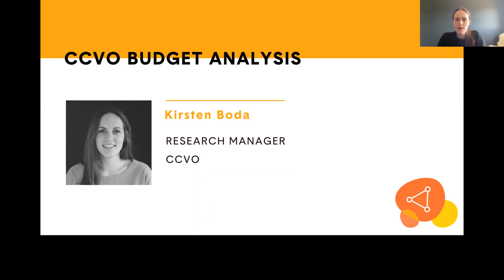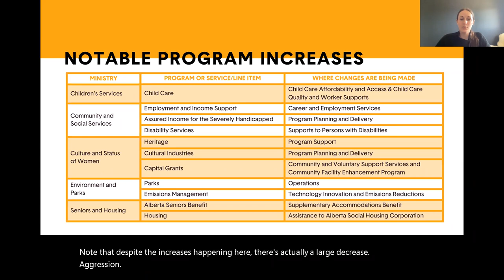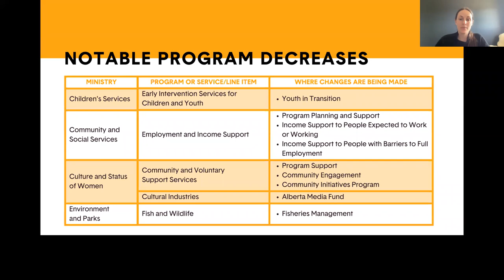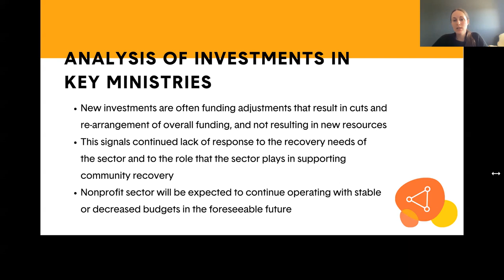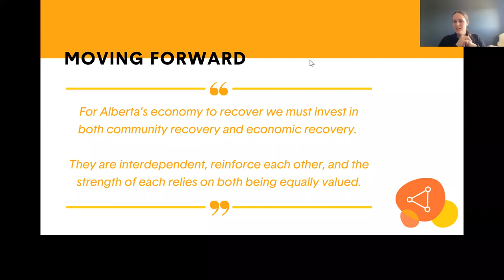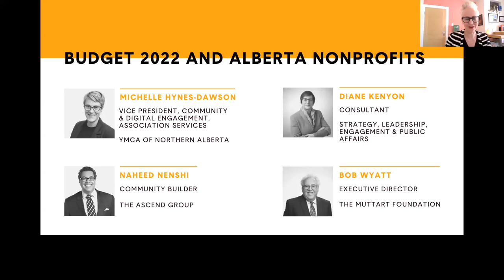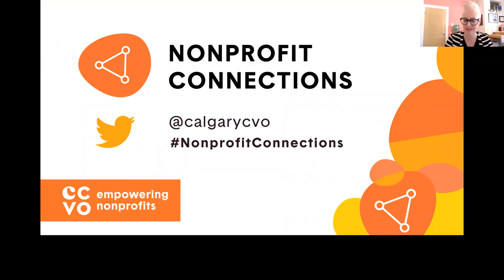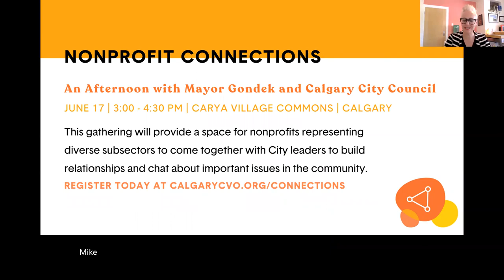Alberta Budget 2022: An In-Depth Analysis for the Nonprofit Sector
The Alberta Government released the 2022 budget on February 24, which set out the government’s yearly financial plan as well as its overall taxation and spending priorities. CCVO has released our in-depth budget analysis and Nonprofit Connections on March 22 will begin with a walk-through of this analysis by CCVO Research Manager Kirsten Boda. The following panel discussion, moderated by Karen Ball, CCVO President & CEO, will focus on what Budget 2022 means for the nonprofit sector, and then open to audience Q&A.

Panellists
Michelle Hynes-Dawson | Vice President, Community & Digital Engagement, Association Services, YMCA of Northern Alberta
Diane Kenyon | Consultant, Strategy, Leadership, Engagement & Public Affairs
Naheed Nenshi | Community Builder, The Ascend Group
Bob Wyatt | Executive Director, The Muttart Foundation

Thank you to the supporters of Nonprofit Connections!
Media Partner: Postmedia
Core Supporters: Government of Alberta, The Muttart Foundation, Calgary Foundation, Suncor Energy Foundation